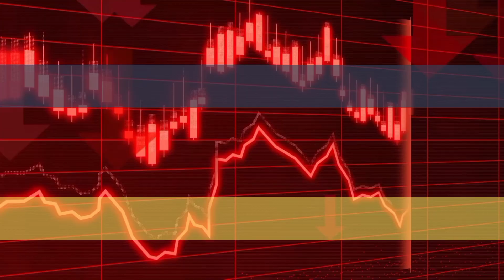IPO खुल्यो कति कित्ता भर्ने ? कति पर्छ ? Dordi khola IPO Analysis | Nepali Share Market News Nepse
IN this video, We will know about coming IPO of dordi khola jalabidhut aayojana company Lmt.

Like Button
Share Button